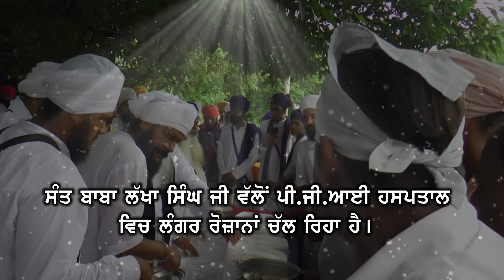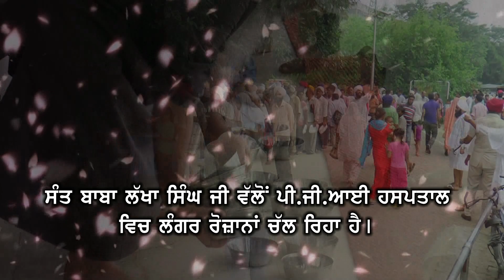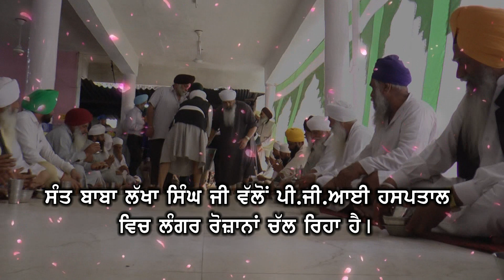LANGAR SEWA P.G.I HOSPITAL ( SANT BABA LAKHA SINGH JI)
SANT BABA LAKHA SINGH JI  ( NANAKSAR WALE) langar sewa pgi hospital chandigarh